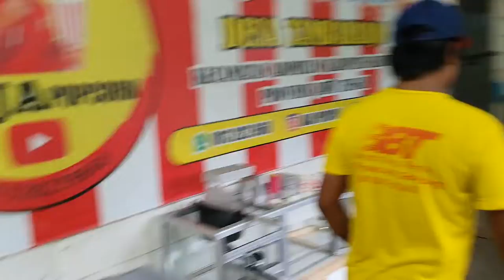Indragiri Hilir Prov Riau Mesin Popcorn Otomatis Pesanan Mas Peri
Kelengkapan Mesin Popcorn:
1. Etalase
2. Kompor Rinai
3. Panci Miyako, Cosmos, dan Philips
4. Mixer
5. Adaptor 12 Volt
6. Regulator
7. Slang gas
Desain kokoh dan rapi 😊🙏
Info lebih lengkap tentang bisnis online, silahkan hubungi Rinoto Jawa Raja Popcorn Desa Tambaharjo Kecamatan Adimulyo Kabupaten Kebumen Provinsi Jawa Tengah melalui telpon atau chat WA ke: